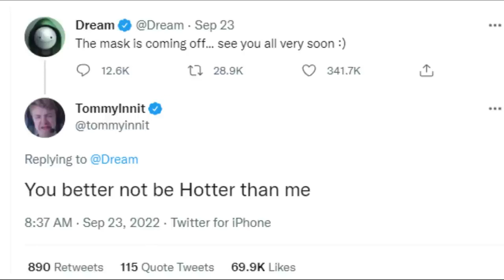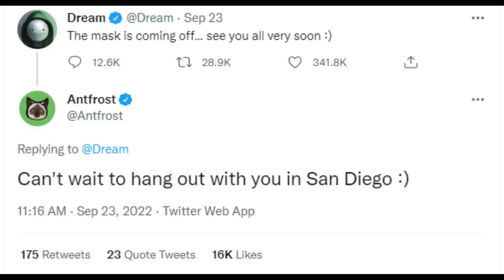Dream SMP Reacts to Dream Face Revealing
Tags: Dream SMP Reacts to Dream Face Revealing...